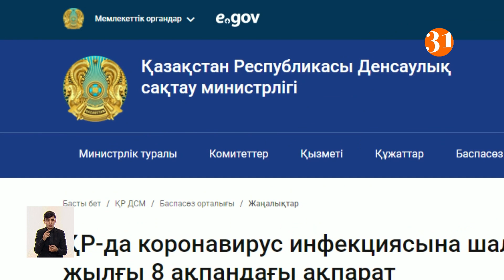Елімізде пневмониямен ауырғандардың саны күрт азайса да, өлім жітім төмендемей тұр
Екі мың тұрғыны осылайша ұтысқа ұмтылған Нұр-Сұлтан қызыл жолаққа енді. Еліміз бойынша да пневмониямен науқастанғандардың саны күрт азайғанымен, олардың өлім жітімі төмендемей тұр. Яғни, тәулігіне ковидтен көз жұматындармен шамалас екен. Енді коронавирус жұқтыратындардың саны едәуір артып, инфекциялық ауруханалардағы төсек орнының 70 пайызы толса, елімізде қатаң карантиндік шектеулер болуы мүмкін.
Қаңтар айының басында коронавирустық пневмониямен науқастанғандар саны тәулігіне шамамен 100-ден асса, бүгінде бұл диагнозды дәрігерлер жиырма шақты науқасқа қойып отыр. Есесіне, коронавируспен ауыратындардың саны көбейіп кеткен. Мәселен, бүгін тәулігіне мың адам қауіпті індетті жұқтырса, бір ай бұрын бұл көрсеткіш 700-дің шамасында болған.
ИНДИРА ИМАНӘЛИЕВА, ҚР ДСМ Статистика басқармасының бас маманы:
– Коронавирустық инфекция теріс нәтижесі бойынша, аурушаңдық 2020 жылдың қазан айынан бастап төмендеу белгіленді. Мысалыға алсақ, Нұр-Сұлтан қаласында тамызда 2867 жағдай тіркелсе, қазан айынан бастап 844, қаңтар айы 2021 жылы 87 науқастар тіркелді.
Яғни, республика бойынша өкпесі қабынып, пневмониямен ауырғандар саны тамыз айында 25 мыңнан асып жығылса, қазанға қарай бұл көрсеткіш 5 мыңға жуықтаған. Ал қаңтар айында 2 мыңды құрапты.
Пневмониямен науқастанғандар саны бірте-бірте азайғанымен, қайтыс болғандардың саны қысқармай тұр екен. Мәселен, министрліктің бүгінгі жариялаған статистикасында коронавирустық пневмония жұқтырғандардың саны бір күнде 18 болғанымен, бұл аурудан көз жұмғандардың саны ковидтен қайтыс болғандармен шамалас екен. Ал ковидті жұқтыру қарқыны бәсеңдемесе, қатаң карантиндік шараның болатындығын министрлік ескертіп келеді.
ЕРЖАН БАЙТАНАЕВ, ҚР ДСМ Санитариялық-эпидемиологиялық бақылау комитетінің ресми өкілі
– Барлық инфекциялық ауруханалардың төсек қоры 70 пайыздан жоғарыласа, онда жағдай ушықты деп, бізде біраз мекемелер, біраз нәрселер жабылады.
Наурыздан бері елімізде 2 жарым мыңнан астам науқас ковидтен көз жұмса, тамыздан бері пневмониядан 584 кісі қайтыс болған.  Ал қазіргі уақытта 27 мың адам осы екі диагнозбен арпалысуда. 49 пациент хал үстінде жатса, 268 адамның да жағдайын ауыр деп бағалап отыр дәрігерлер.ыы

Әйгерім Ердәулет